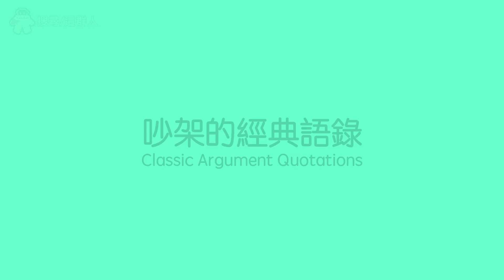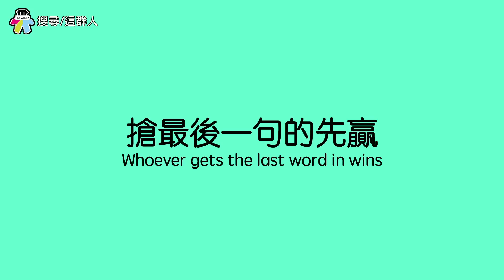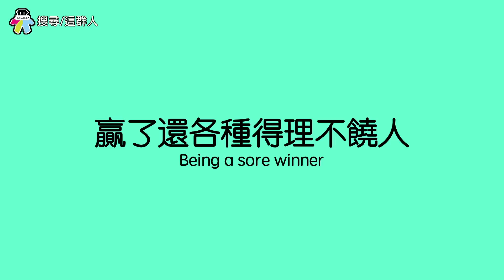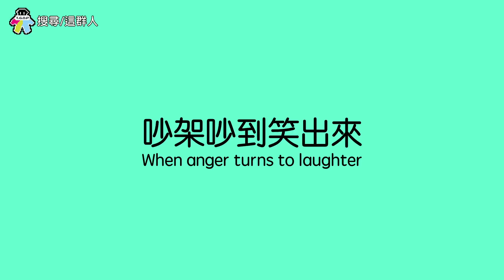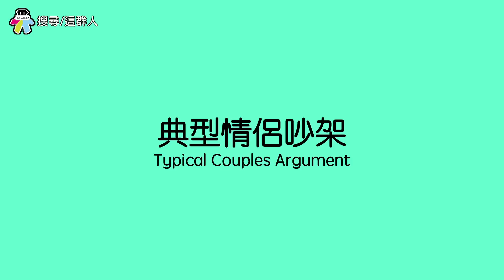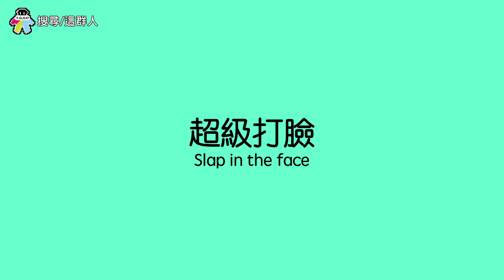這群人 TGOP X 人人有功練-BR(吵架王)│吵架的經典語錄【語錄系列】Classic Argument Quotations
【友情客串】
人人有功練-BR(吵架王)

是不是大家都有不愉快的吵架經歷？這一次取樣這群人的吵架經驗加上朋友們的各種經驗，搞笑呈現，讓大家看看以第三者的角度來探討普遍吵架時的各種笑話、現象、還有情緒。 不管是朋友、家人還是情人，有時往往我們最容易傷害對我們最好最親的人，下次吵架後不妨來看看這群人的「吵架經典語錄」，笑一笑再回去和好吧。
別一時衝動傷害了對你最好的人^_^